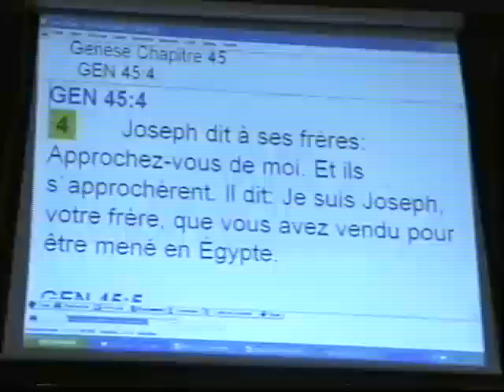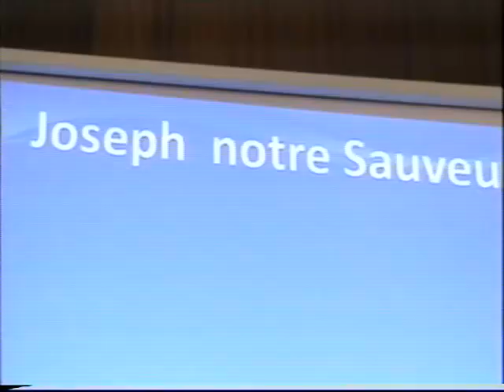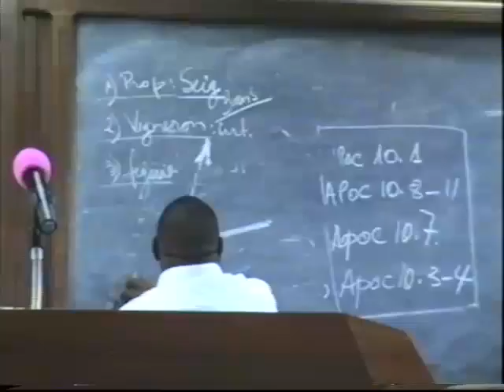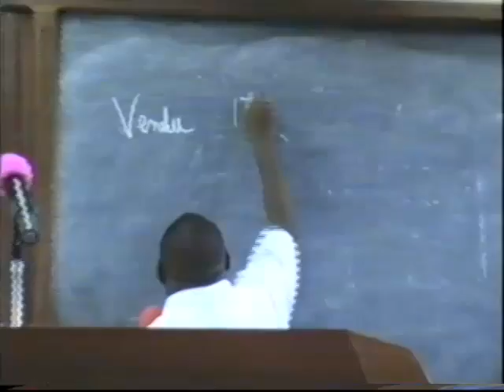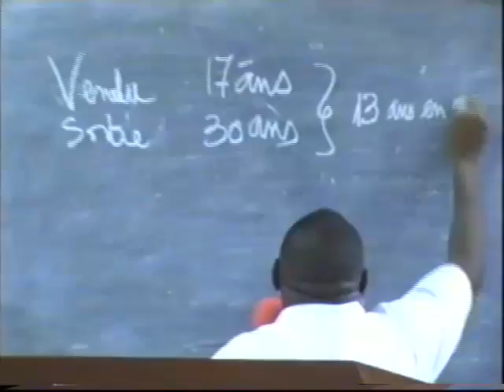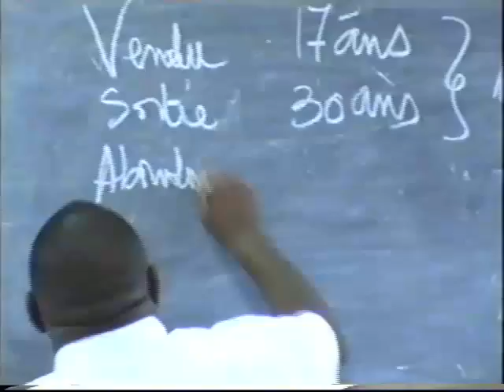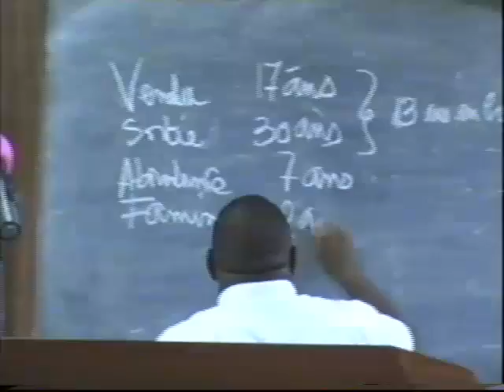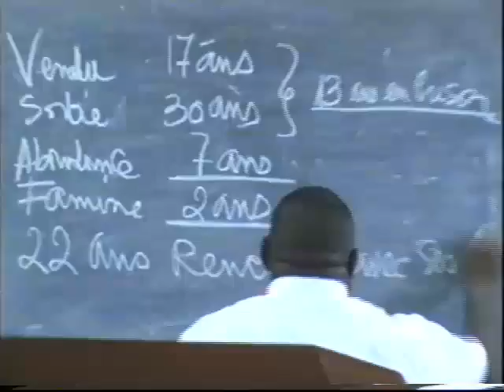Joseph Notre Sauveur - Past. Leonard Kayumbi [17/02/2008]